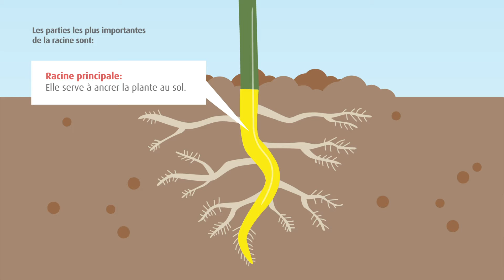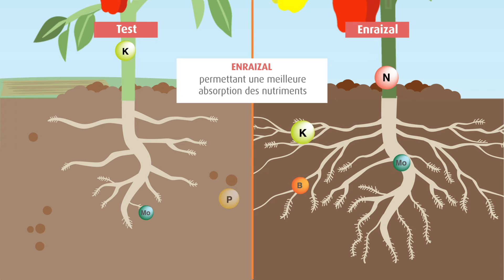Enraizal, Inducteur d'enracinement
Artal Smart Agriculture présente une nouvelle vidéo sur l'un de nos produits les plus remarquables, Enraizal, un inducteur d'enracinement qui augmente la surface racinaire. augmentant ainsi la quantité et la vitesse d'absorption des nutriments et améliorant le développement et le rendement de la culture.